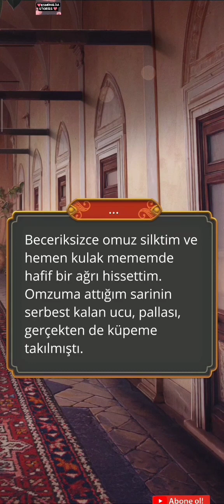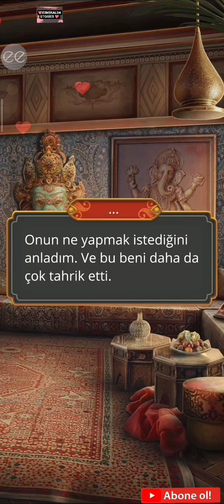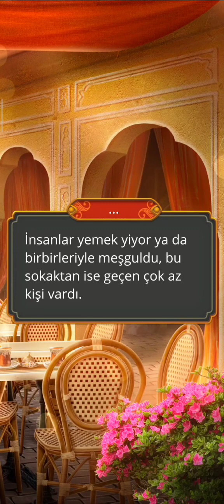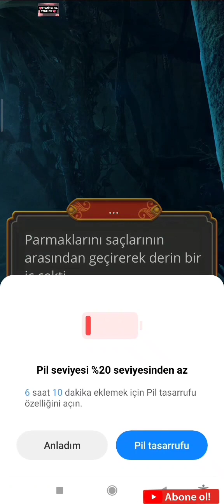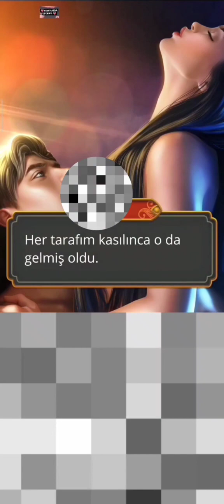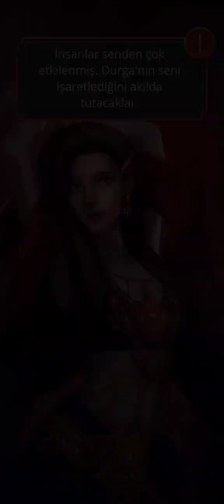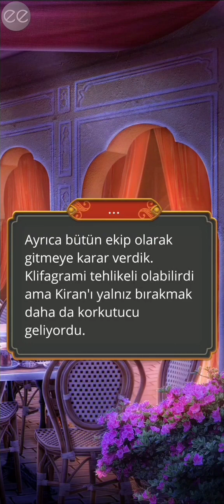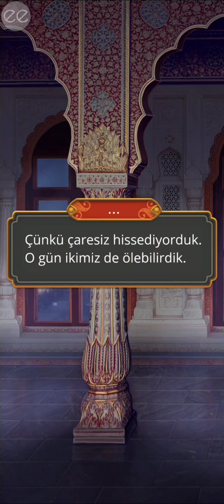🌹Killian & Amala 1-2-3 Sezon+ Tüm Özel Anlar (elmaslı sahneler)-Kali Karanlığın Sesi /RC